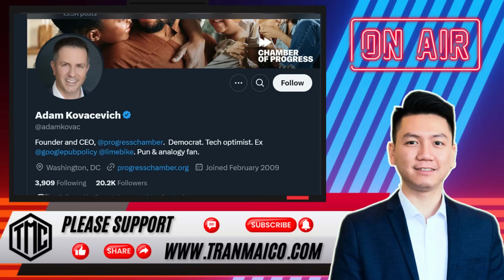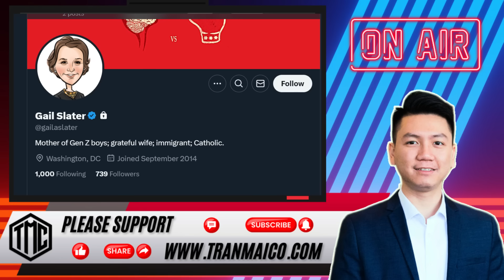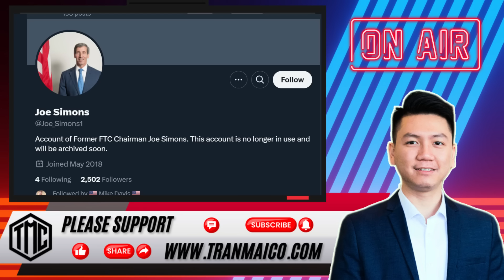14DEC24 | TT TRUMP GỞI “CHIẾN THƯ” TỚI ĐÁM BIG TECH!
14DEC24 | TT TRUMP GỞI “CHIẾN THƯ” TỚI ĐÁM BIG TECH!